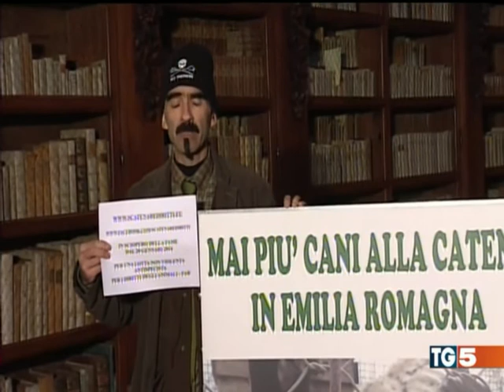TG5 23 03 14